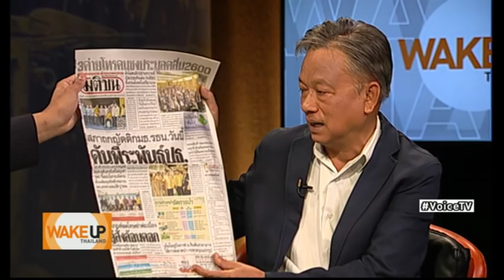Wake Up Thailand - 'พีระพันธุ์'ออกจาก ปชป. แป๊ปเดียว เตรียมรับตำแหน่งใหญ่แล้ว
รายการ Wake Up Thailand ประจำวันที่ 18 ธันวาคม 2562

'พีระพันธุ์'ออกจากประชาธิปัตย์แล้วได้ดี นั่งที่ปรึกษานายกฯแล้ว ยังเตรียมรับตำแหน่งใหญ่คุม กมธ.ศึกษาแก้ รธน.อีก